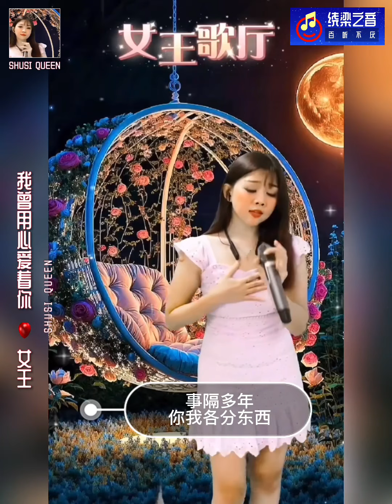我曾用心爱着你-SHUSI QUEEN